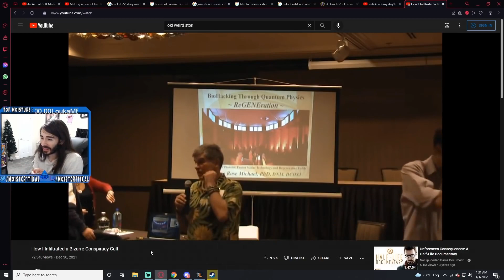These People Are Real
Facebook is a plague